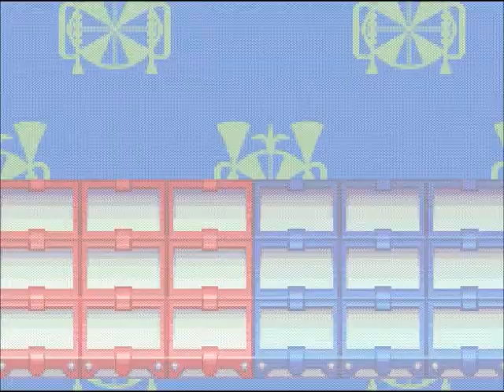ロックマンエグゼ2 7